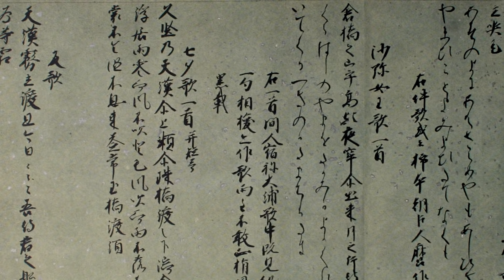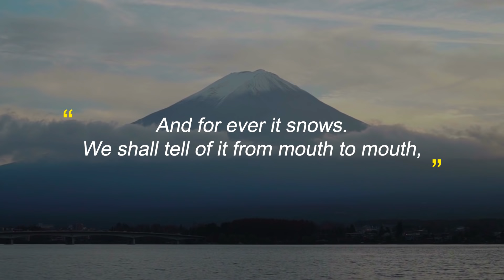Mount Fuji - UNESCO World Heritage Site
Fujisan, or Mount Fuji, is Japan's most iconic UNESCO World Heritage Site. Located in central Japan, about 150km west of Tokyo, Mount Fuji stands nearly 3800m above the sea. We didn't have the best weather for our vist, but what's interesting is that Mount Fuji is a World Heritage Site for both its incredible natural beauty, and the revered position it holds in Japanese culture and society. Join us as we explore both the beautiful mountain, and the incredible works of art that it has inspired over the centuries!

Credits:
The Great Wave off Kanagawa by Katsushika Hokusai - Own work, Public Domain,
Man'yoshu Image by Association of Cultural Properties - Portfolio of National tresures Volume 3rd, Association of Cultural Properties, Tokyo, 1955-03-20, Public Domain,